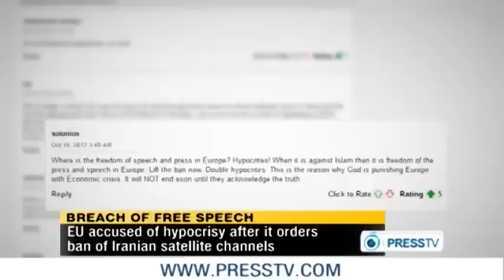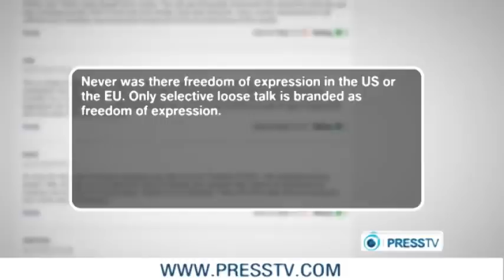No justification for Iranian sanctions.